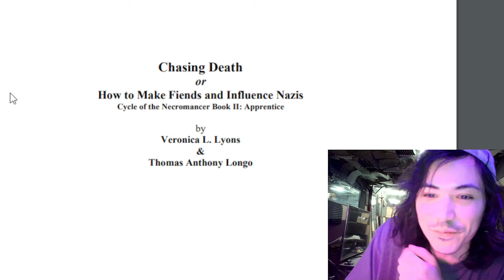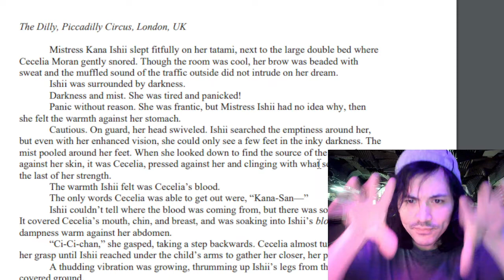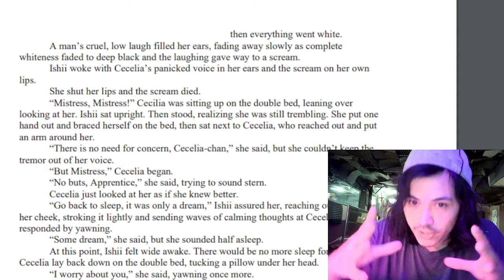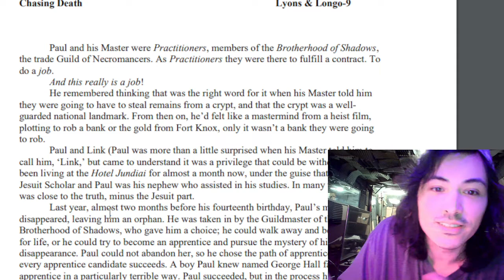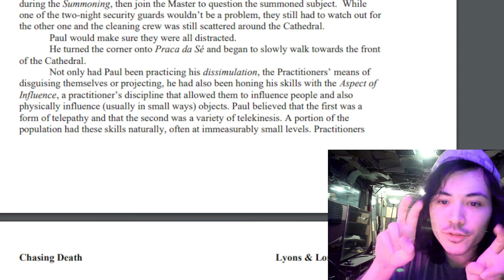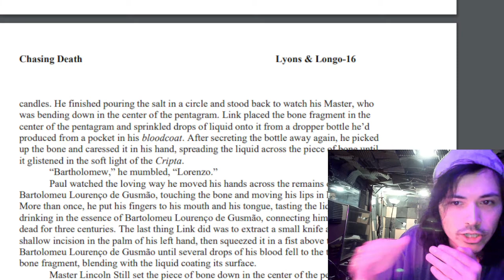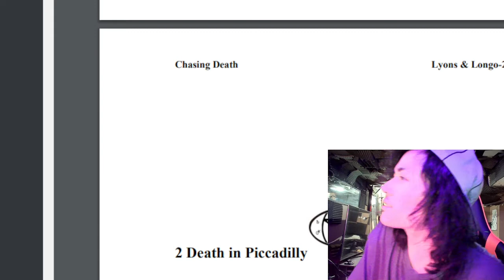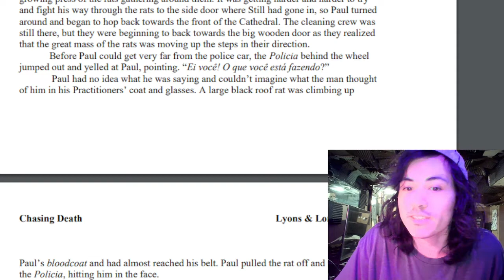"Chasing Death or How to Make Fiends and Influences Nazis" Beta Read!